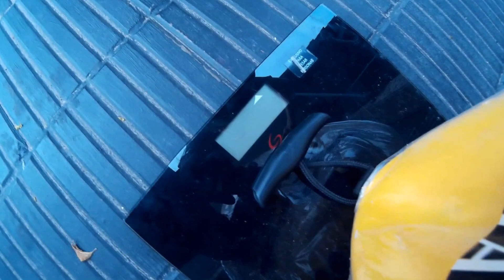Mi Samoa Famili con Tambucho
En este video muestro el peso del kayak ( 30,1 Kg) , Un tambucho que esta proximo a salir a la venta para este modelo, y de paso pruebo y estreno mi camara de videos modelo sj4000 de sjcam con wifi que me regalo mi señora para grabar los momentos inolvidables de pesca que proximamente tendre saludos Marcelo